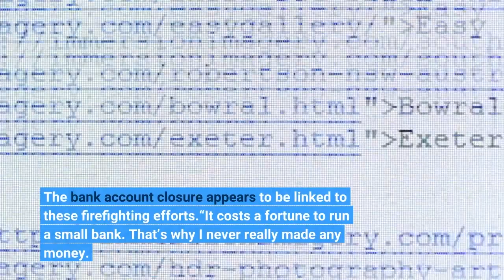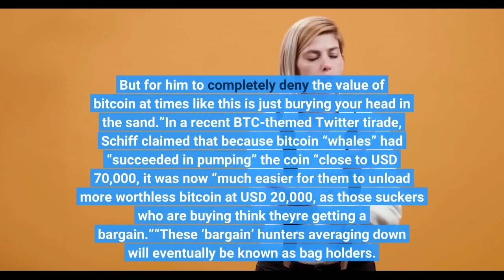Peter Schiff Gets an Unexpected Lesson in the Benefits of Bitcoin as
The arch-Bitcoin (BTC) skeptic Peter Schiff has experienced problems with the traditional international banking system – giving BTC advocates the opportunity to tell him that his struggles could have been avoided had he made use of bitcoin. Schiff has become infamous in the world of crypto Twitter, where he regularly takes the opportunity to troll BTC advocates – even crossing swords with the likes of Elon Musk. He took to Twitter to complain that “despite no evidence of crimes,” Puerto Rican “regulators” had “closed” his “bank account” for “net capital issues,” instead of allowing him to “make a sale.”He added that he was a “highly qualified buyer” who had been “promising to inject capital far in excess” of Puerto Rican “regulatory minimums.”Schiff is an outspoken stock broker and the CEO of Euro Pacific Capital. He evangelizes gold-buying as an investment strategy, but claims that BTC is a scam. He has also positioned himself as a broadcaster in recent years, launching a self-titled podcast. Per the Associated Press, Schiff’s Puerto Rican banking outfit, Euro Pacific International Bank, was granted an operating permit in 2017, but has since run into trouble after deposits dropped to the USD 150 million mark. Two years ago, the Joint Chiefs of Global Tax Enforcement, a government-run anti-tax crime and money laundering unit, stepped in “to put a stop to the suspected facilitation of offshore tax evasion and money laundering,” the same media outlet reported. Schiff claimed that his bank had never been probed and claimed that the only brush he had had with the body was when “agents with the Internal Revenue Service visited the bank in 2020 and told him they were investigating customers.”Schiff claimed last week that he would fight to save his ailing business. The bank account closure appears to be linked to these firefighting efforts.“It costs a fortune to run a small bank. That’s why I never really made any money. The compliance costs are outrageous.”Some bitcoiners replied by simply expressing their mirth, while others quipped:“Regulators can’t close, shut down, or freeze your bitcoin.”In addition to a large amount of LOL emojis and memes, there were also a few more level-headed responses. The Managing Director of Swan Bitcoin International Stephan Livera wrote:“In fairness, bitcoin companies and bitcoiners can also easily have their fiat bank accounts shut down. But for him to completely deny the value of bitcoin at times like this is just burying your head in the sand.”In a recent BTC-themed Twitter tirade, Schiff claimed that because bitcoin “whales” had “succeeded in pumping” the coin “close to USD 70,000, it was now “much easier for them to unload more worthless bitcoin at USD 20,000, as those suckers who are buying think they're getting a bargain.”“These ‘bargain’ hunters averaging down will eventually be known as bag holders.